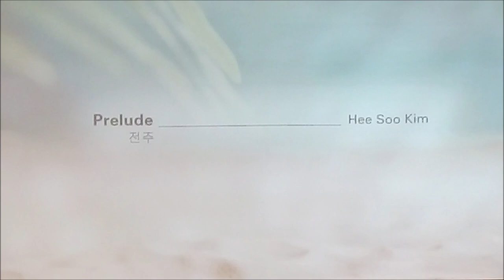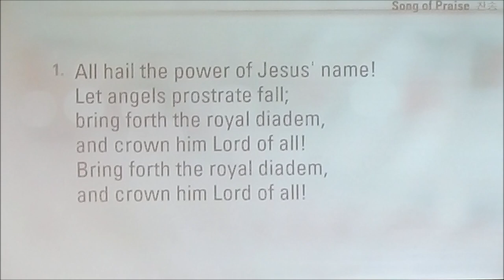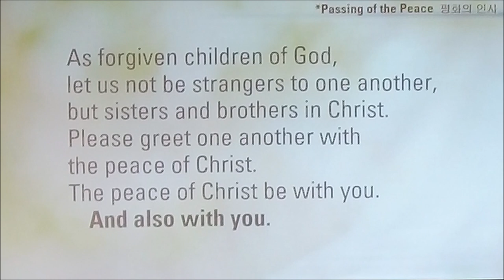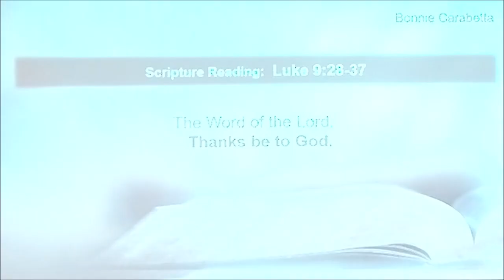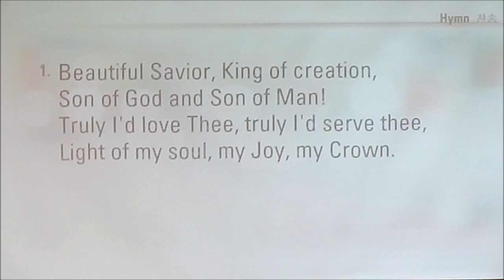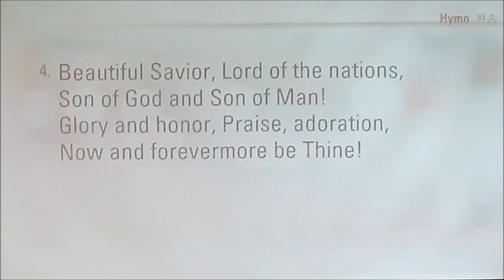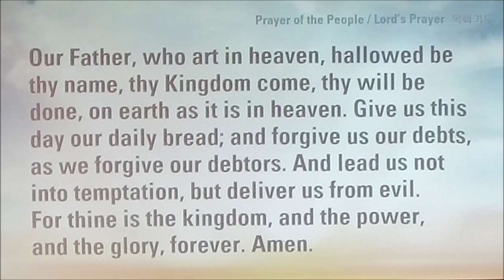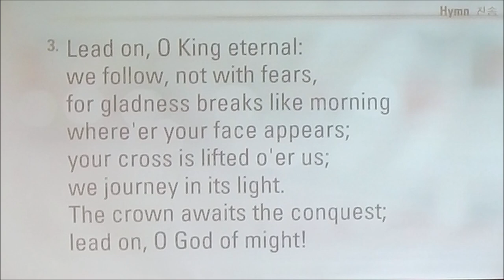PCIN Worship Service 8 27 23